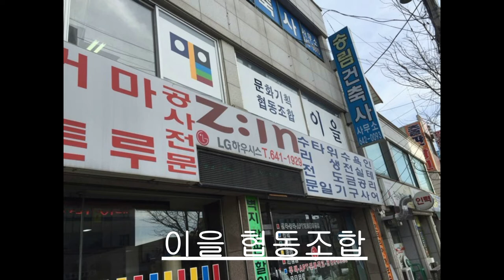이을협동조합 김기홍 대표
제2의 인생을 청소년 교육을 위해 헌신한 이을협동조합 김기홍 대표를 소개하는 스토리입니다.